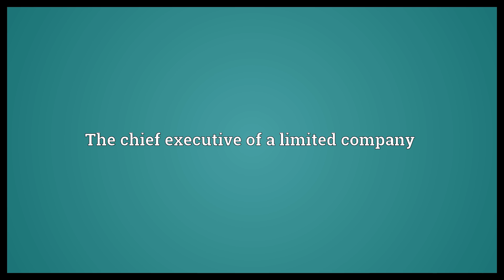Managing director Meaning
Video shows what managing director means. The chief executive of a limited company.  Managing director Meaning. How to pronounce, definition audio dictionary. How to say managing director. Powered by MaryTTS, Wiktionary